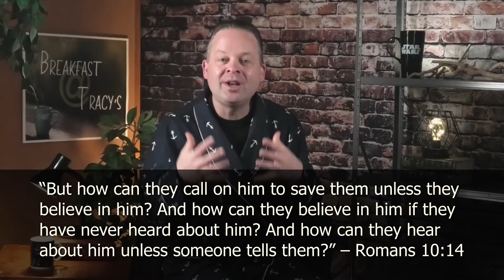WEDNESDAY, Jan 27: Use Your Words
Breakfast @ Tracy's Devotional | Faith Training 101